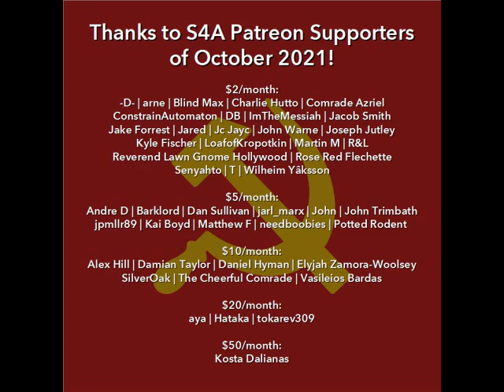"Marxism and Revisionism" (1908) by Lenin. Marxist Theory/History Audiobook + Discussion.